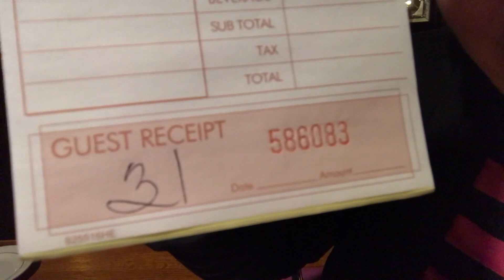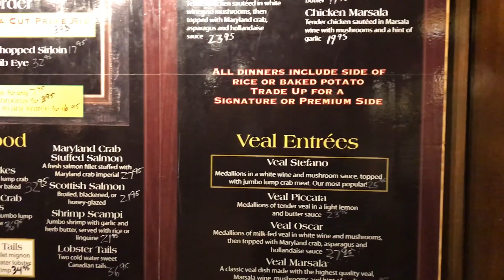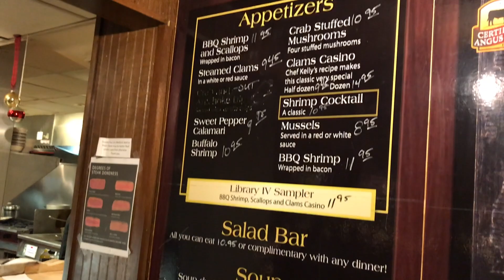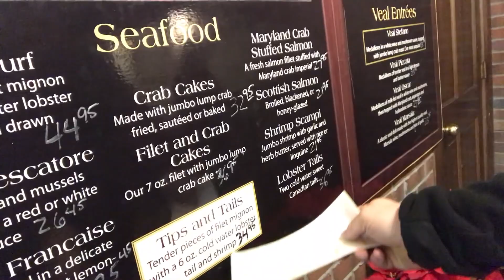NEW YEAR'S DAY CRAZINESS | DATE NIGHT *ALMOST PEED MYSELF*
Weekend recap with the boys + date night with hubby! Drank soo much water, almost peed myself.

Welcome to Nay's Days! Always think positive. Never Give up. Live life to the fullest! I'm a daily vlogger vlogging about life, work, family, and much more. Here on this channel, you'll get to know me a lot better with vlogs and tag challenges. Hope you enjoy and be a part of the Nay's Daisies.

Don't forget to turn on the post notifications 🔔so you never miss a video! Love you all 💖!